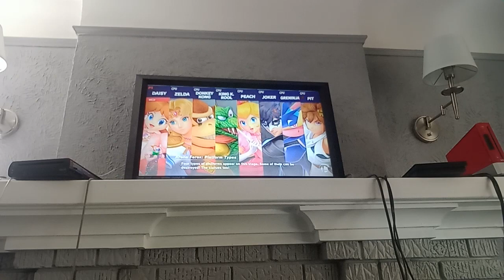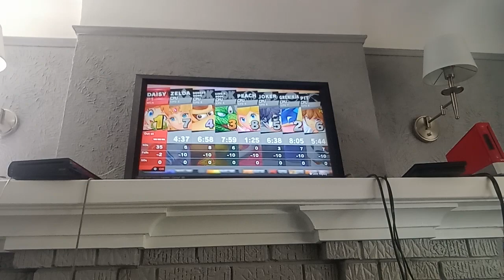SSBU - Pink Daisy VS Zelda VS Donkey Kong VS King K Rool VS Peach VS Joker VS Greninja VS Pit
This is me Serving Peach Right for Winning against Daisy on @CluelessPlayers. I know Peach is never better than Daisy at all.

Sorry guys for taking So long to give Peach a Punishment. @TyreseTheMegastarLover @DaisyAndTerryVsGanondorf @iijeremiahjoblingii1015 @Shaniasports  @TheCartoonMaster2005 @Daisyfan2001